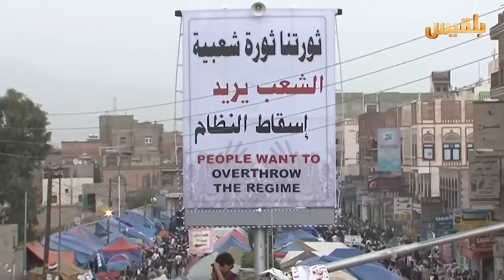سلمية ثورة 11 فبراير وحضاريتها فضحت اكاذيب المخلوع عن الشعب اليمني | تقرير: ماهر أبو المجد